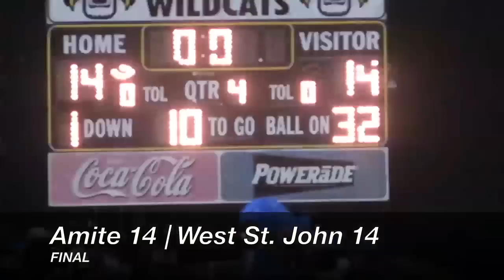Georgia commit Devonta Smith shines for Amite in jamboree against West St. John: Video Highlights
West St. John had several players stand out including senior receiver Jabari Walters.